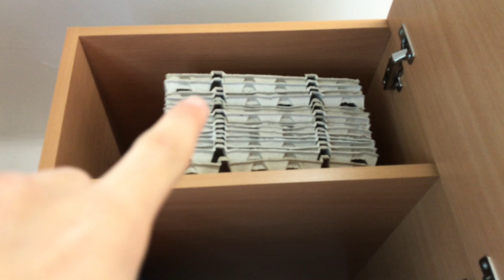ROOMTOUR!!! ЧЕШСКОЕ ОБЩЕЖИТИЕ!!! ДЕЛАЕМ ПЕРЕСТАНОВКУ!!!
Позвольте вам представить мою комнату в Праге!!!

Набираем 15 лайков и я выкладываю видео "ЗАЧЕМ Я СОБИРАЮ ВСЯКИЙ ХЛАМ ? "